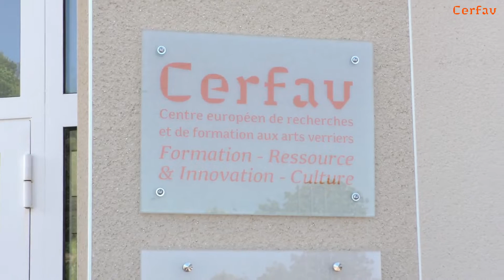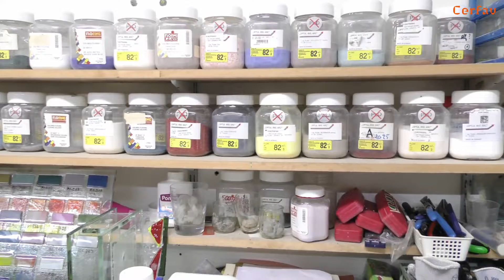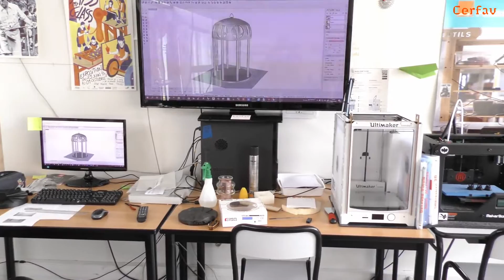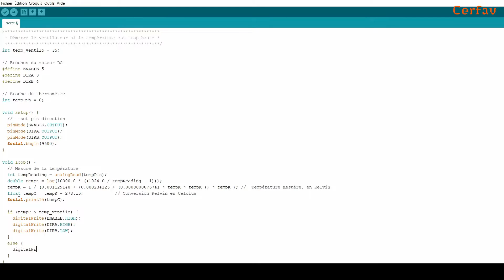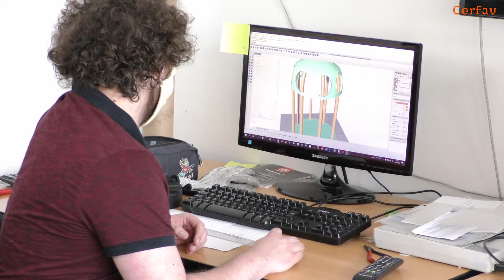Visite guidée du Cerfav, l'école du verre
Vidéo tour qui présente le Cerfav, l’école du verre en France. Guidés par le directeur pédagogique, vous visitez virtuellement les ateliers verriers, rencontrez les référents techniques et en apprenez plus sur les formations proposées et les différents publics accompagnés.

WEBINAR 12 mars 2021 : Comment intégrer une formation au Cerfav ? Inscriptions

→ Vous êtes étudiant.e en école d'art ou de design et souhaitez intégrer la formation Créateur Verrier à la rentrée 2021
→ Vous avez entre 16 et 30 ans et voulez apprendre le métier de verrier par le biais de l'apprentissage ?
→ Vous possédez un haut niveau dans un métier d'art et envisagez la formation Concepteur Créateur ?
→ Vous souhaitez vous reconvertir et utiliser le matériau verre dans vos projets artistiques ?

Sébastien Kieffer, directeur pédagogique, détaillera nos différentes formations, les programmes et les conditions d'accueil lors d'un webinar programmé sur deux dates : 5 et 6 février. Un temps de réponse aux questions est également prévu.

Durant cette visite guidée, les différents ateliers sont présentés afin que les futurs apprenants puissent d’ores et déjà se repérer.

Dans l’ordre d’apparition :
00:00 : Présentation du Cerfav
01:10 : Atelier de soufflage à la canne
03:09 : Jean-Pierre Mateus, formateur technique soufflage
04:21 : Atelier décoration : fusing thermoformage
05:31 : Atelier décoration : moulage et modelage
06:02 : Atelier décoration : pâte de verre à la cire perdue
07:24 : Olivier Léonard, formateur technique décoration sur verre
09:03 :  Atelier parachèvement, taille et gravure
09:54 : Atelier de sablage
10:17 : Ali Deli, formateur technique parachèvement
11:45 : Atelier de vitrail et peinture sur verre
12:47 : Maryline Didier, formatrice technique vitrail
15:51 : Atelier chalumeau : filage et soufflage
17:23 : FabLab
18:32 : Paul Stojadinovic, fabmanager
20:53 : Bibliothèque et fin de la visite

Le Cerfav est le seul centre français intégralement dédié au verre. Situé à Vannes-le-Châtel, dans la région du Grand Est, à 40 minutes de Nancy, il propose l’enseignement de toutes les techniques verrières.
Si vous êtes de passage dans notre région, n’hésitez pas à venir nous rendre visite sur rendez-vous.

Vous pouvez également passer à l’improviste puisque la Galerie|Atelier du Cerfav est ouverte tous les Samedis et Dimanches. Ce sera alors l’occasion de visiter l’exposition temporaire, notre boutique et de suivre une démonstration de soufflage de verre.